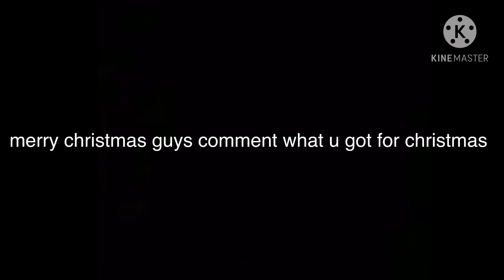merry christmas to all and to all a good knife